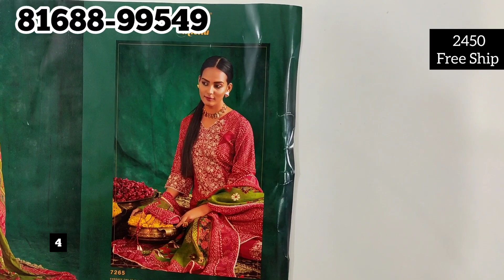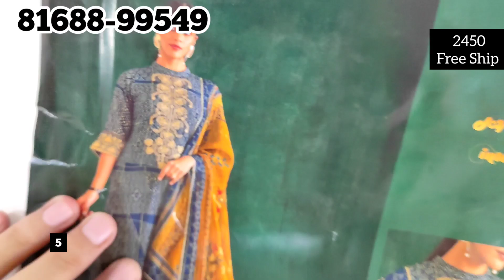जय विजय के 3000 वाले सूट इतने सस्ते | Jay Vijay Party Wear Suits Factory Rate